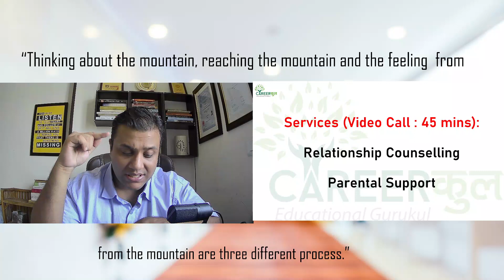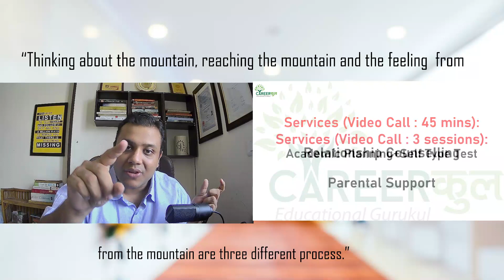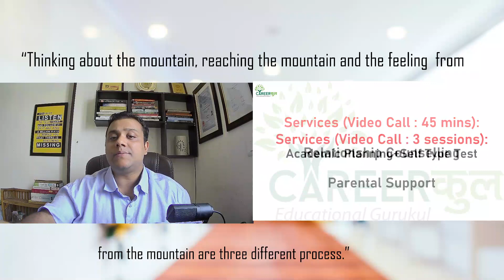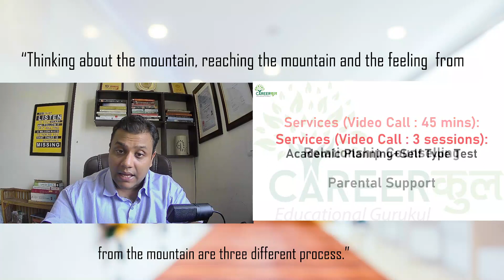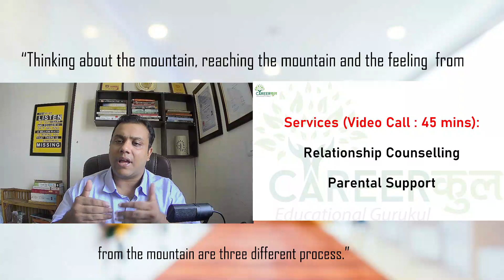𝐈𝐈𝐈𝐓_ 𝐋𝐮𝐜𝐤𝐧𝐨𝐰 _𝐂𝐒 Branch Details